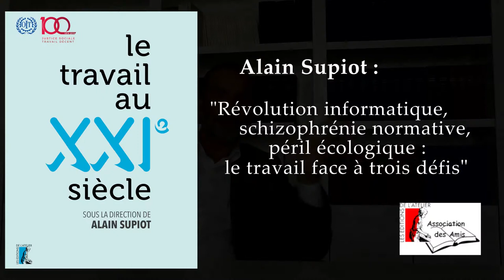Alain Supiot : "Le travail face à trois défis"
Révolution informatique, schizophrénie normative, péril écologique : le monde du travail est confronté à trois nouveaux défis. Alain Supiot, professeur au Collège de France et titulaire de la chaire "État social et mondialisation", présente Le travail au XXIe siècle (Editions de l'Atelier, 2019). Un livre collectif pour découvrir le monde du travail tout autour du monde et penser l'avenir.